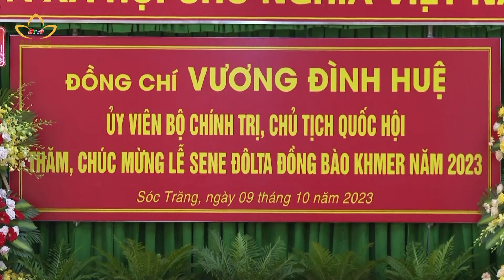Chủ tịch Quốc hội Vương Đình Huệ thăm Ban Trị sự, Hội đoàn kết sư sãi yêu nước tỉnh Sóc Trăng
Nhân chuyến về thăm, làm việc với Ban Thường vụ Tỉnh ủy Sóc Trăng, chiều nay ngày 9/10, Chủ tịch Quốc hội Vương Đình Huệ và đoàn công tác đến thăm BTS, Hội ĐKSSYN tỉnh.